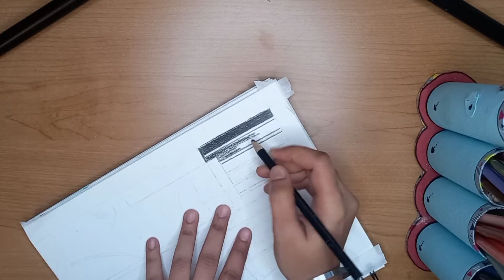Geisha girl artwork